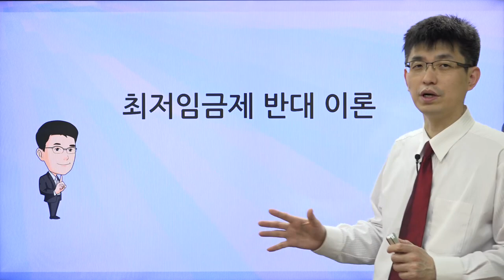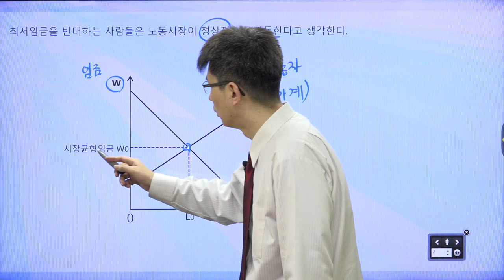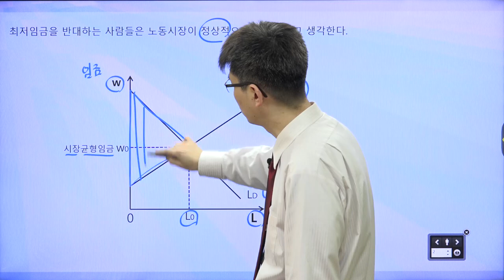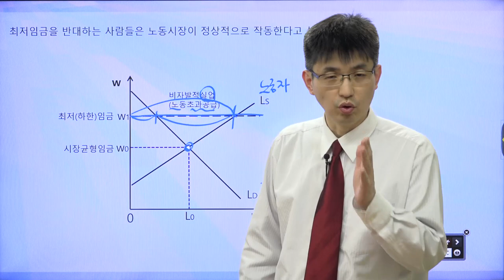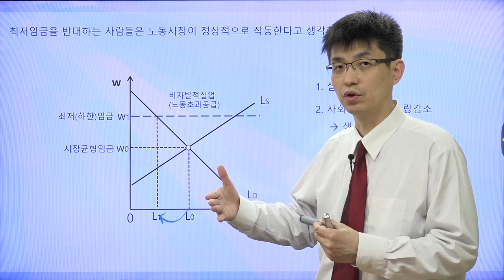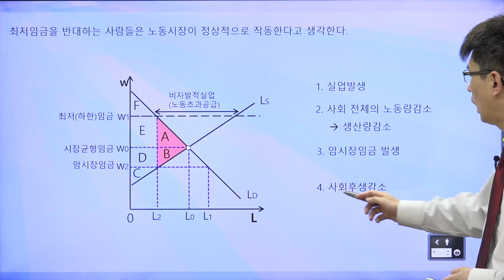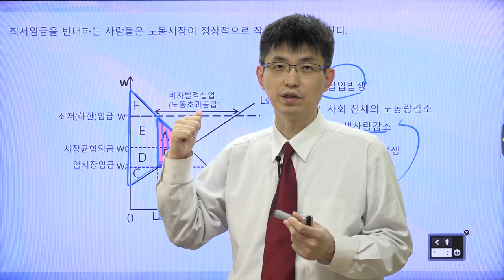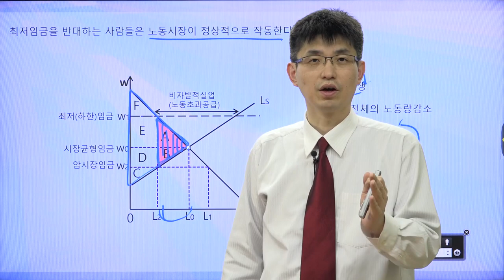[경제기사 읽기 34] 최저임금제를 반대하는 경제학이론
경제학에서 최저임금제를 반대하는 경제학이론에 대해서 그래프를 통해서 알아 봅시다.